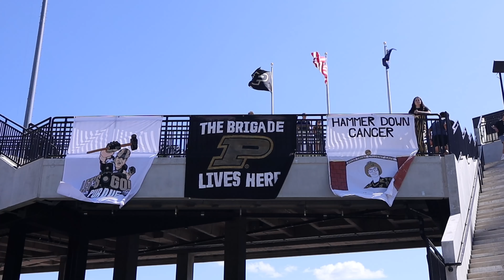Purdue Game Day from the Sidelines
Join me for Purdue game day from the sidelines! Get an up-close look at all the action, excitement, and behind-the-scenes moments.